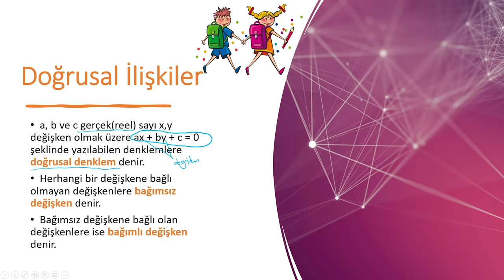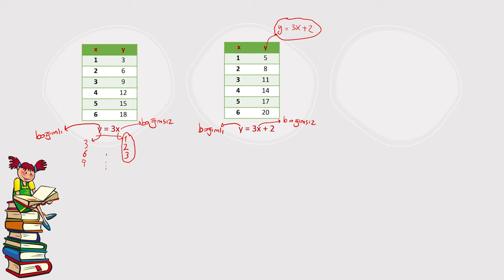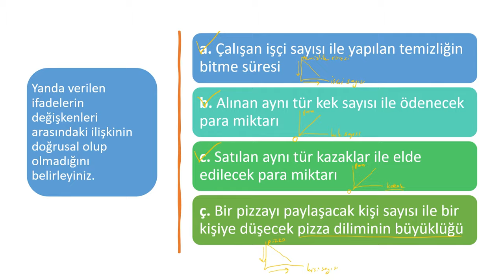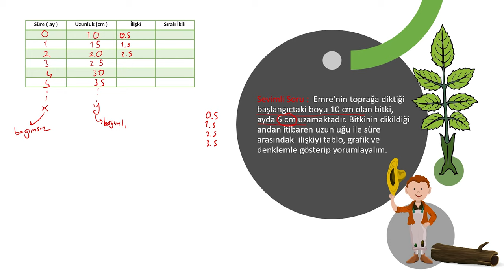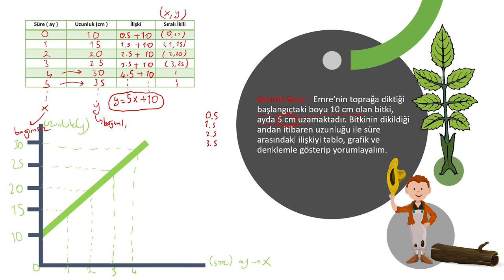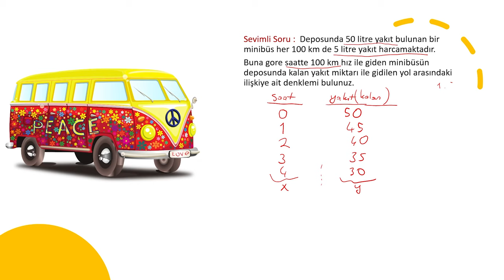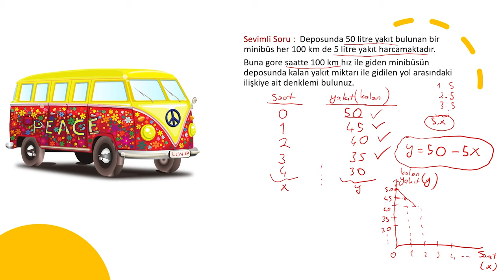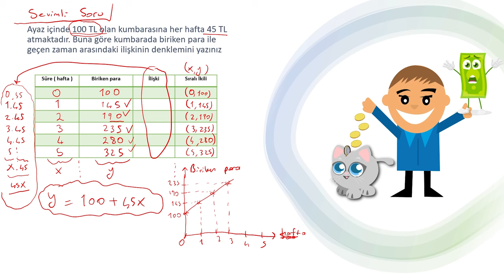Doğrusal İlişkiler | 8. Sınıf Matematik Konu Anlatımı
8. Sınıf Matematik LGS2022 ’ye hazırlanan 2022tayfa öğrenciler için, matematikte 8. sınıf doğrusalilişkiler konusunun Konu Anlatımı, Soru Çözümü ve Yeni Nesil Soru Çözümünü yapacağız.
Doğrusal denklem nedir? Bağımsız değişken nedir?  Bağımlı değişken nedir ? Verilen ifadelerin değişkenleri arasındaki ilişkinin doğrusal olup olmadığı nasıl belirlenir? Verilen ifadelerin arasındaki ilişki tablo, grafik ve denklemle nasıl gösterilir ? Hepsini bu videoda öğreneceğiz.

📌 LGS Tarzı Yeni Nesil Soru çözümleri ve ortalama yükselten yazılı hazırlık videoları için sen de aramıza katıl. En güncel ve en etkili videoları kaçırmamak için

⏰ Motivasyon, Rehberlik, Sınav, Ders Çalışma, Başarı, Pes Etmemek ile ilgili

 📣  Milli Eğitim Bakanlığı (MEB) tarafından yayınlanan son dakika önemli haberleri

✏️ 8. Sınıf Matematik Konu Anlatımı ve Yeni Nesil Soru Çözümü

✏️ 7. Sınıf Matematik Konu Anlatımı ve Yeni Nesil Soru Çözümü

✏️ 6. Sınıf Matematik Konu Anlatımı ve Yeni Nesil Soru Çözümü

✏️ 5. Sınıf Matematik Konu Anlatımı ve Yeni Nesil Soru Çözümü

📚 ETKİLİ DERS ÇALIŞMA | Pomodoro Tekniği Nedir ? Nasıl Uygulanır ?

🎬  Merhaba Sevimli Matematik kanalına hoşgeldiniz.
Sene boyunca; bilinen tüm eğitim anlayışının ötesinde eğlenceli içeriklerimiz ve animasyonlarımızla; 5.sınıf, 6.sınıf, 7.sınıf, 8.sınıf ve LGS ’ye hazırlanan öğrencilerimiz için canlı yayınlar, motivasyon videoları, konu anlatım videoları , soru çözüm videoları ve yeni nesil soru çözüm videolarıyla sevimlimatematik hep yanında.